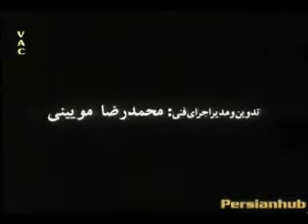Eteraz- فیلم اعتراض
ما کاری به حکم نداریم، حکم رو کاغذ مال محکمه است، اصلیت حکم، مال خداست. که ما و منش ریخته و گلریزون میکنیم واسه کسی که آزاد میشه از این چار دیواری، که همه ی دنیا چار دیواریه